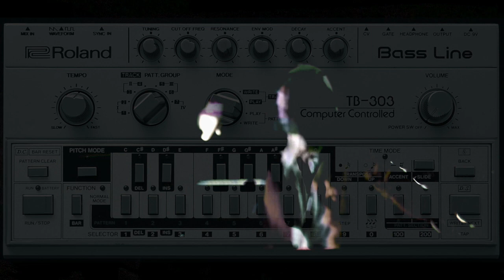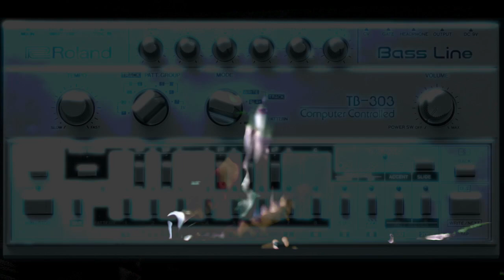PtAC - CLOWNFEST 7 - ATZBALG